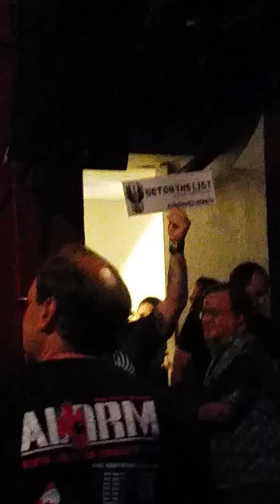Mike Peters. Knocking On Heaven's Door. Crossroads. 9/10/16.